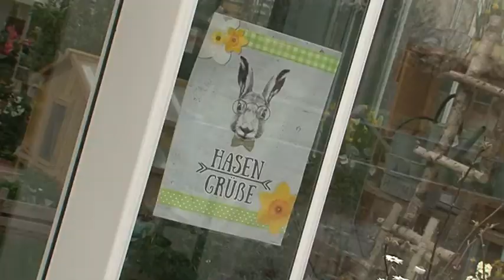STUDIO 47 .live | BUNTE BLÜTEN ZU OSTERN | TEIL 1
Ostern verbindet man mit Süßigkeiten, bunten Eiern und natürlich dem Osterhasen. Doch wer bei der Verwandtschaft punkten will, bringt dazu noch einen schönen Blumenstrauß mit. Wir zeigen, was an Ostern angesagt ist und womit man nichts falsch machen kann.